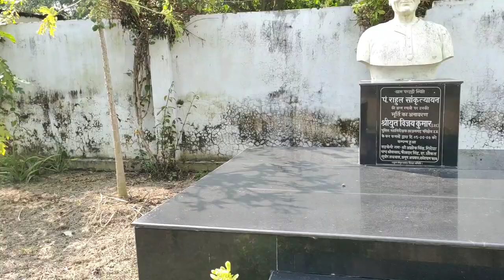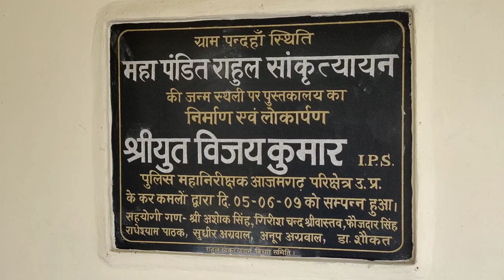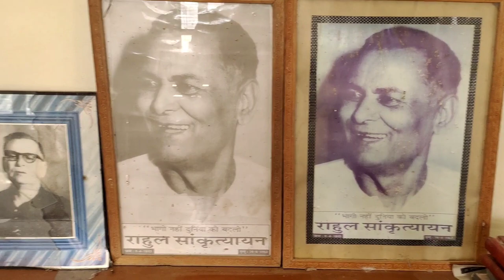आजमगढ़ से हैं तो आपको जानकर गर्व होगा | Rahul Sankrityayan Azamgarh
राहुल सांकृत्यायन (9 अप्रैल 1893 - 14 अप्रैल 1963) जिन्हें महापंडित की उपाधि दी जाती है हिंदी के एक प्रमुख साहित्यकार थे। वे एक प्रतिष्ठित बहुभाषाविद् थे और बीसवीं सदी के पूर्वार्ध में उन्होंने यात्रा वृतांत/यात्रा साहित्य तथा विश्व-दर्शन के क्षेत्र में साहित्यिक योगदान किए। वह हिंदी यात्रासाहित्य के पितामह कहे जाते हैं। बौद्ध धर्म पर उनका शोध हिंदी साहित्य में युगान्तरकारी माना जाता है, जिसके लिए उन्होंने तिब्बत से लेकर श्रीलंका तक भ्रमण किया था। इसके अलावा उन्होंने मध्य-एशिया तथा कॉकेशस भ्रमण पर भी यात्रा वृतांत लिखे जो साहित्यिक दृष्टि से बहुत महत्वपूर्ण हैं।

Rahul Sankrityayan  (9 April 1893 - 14 April 1963) who is given the title of Mahapandit was a prominent Hindi litterateur.  He was an eminent polyglot and in the first half of the twentieth century he made literary contributions in the fields of travelogue/travel literature and world philosophy.  He is called the father of Hindi travel literature.  His research on Buddhism is considered epoch-making in Hindi literature, for which he traveled from Tibet to Sri Lanka.  Apart from this, he also wrote travelogues on Central-Asia and Caucasus excursions,

राहुल सांकृत्यायन￼राष्ट्रीयताभारतीयअन्य नामकेदारनाथ पाण्डेय

21वीं सदी के इस दौर में जब संचार-क्रांति (सञ्चार क्रान्ति) के साधनों ने समग्र विश्व को एक ‘ग्लोबल वि लेज’ में परिवर्तित कर दिया हो एवं इण्टरनेट द्वारा ज्ञान का समूचा संसार क्षण भर में एक क्लिक पर सामने उपलब्ध हो, ऐसे में यह अनुमान लगाना कि कोई व्यक्ति दुर्लभ ग्रन्थों की खोज में हजारों मील दूर पहाड़ों व नदियों के बीच भटकने के बाद, उन ग्रन्थों को खच्चरों पर लादकर अपने देश में लाए, रोमांचक लगता है, पर ऐसे ही थे भारतीय मनीषा के अग्रणी विचारक, साम्यवादी चिन्तक, सामाजिक क्रान्ति के अग्रदूत, सार्वदेशिक दृष्टि एवं घुमक्कड़ी प्रवृत्ति के महान पुरूष राहुल सांकृत्यायन।

राहुल सांकृत्यायन के जीवन का मूलमंत्र ही घुमक्कड़ी यानी गतिशीलता रही है। घुमक्कड़ी उनके लिए वृत्ति नहीं वरन् धर्म था। आधुनिक हिंदी साहित्य में राहुल सांकृत्यायन एक यात्राकार, इतिहासविद्, तत्वान्वेषी, युगपरिवर्तनकार साहित्यकार के रूप में जाने जाते है।

Azamgarh
हेलो दोस्तों मैं आयुष हमारी यूट्यूब चैनल में आप सभी का स्वागत है।
धन्यवाद।।

hello doston main Ayush Mere YouTube channel Mein aapka swagat hai